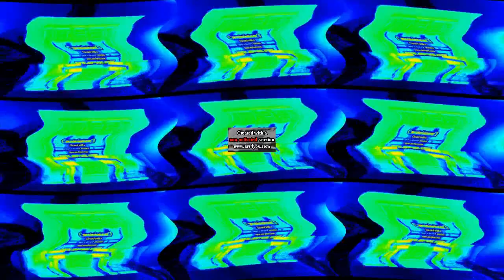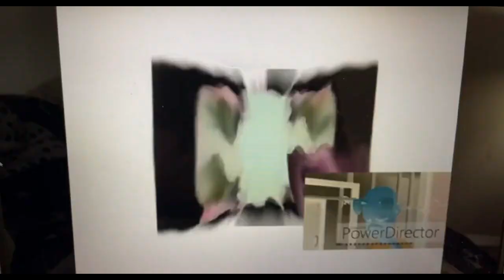Babybus Logo Effects Effects Round 26 Vs Myself, Subus Alicant, And Everyone